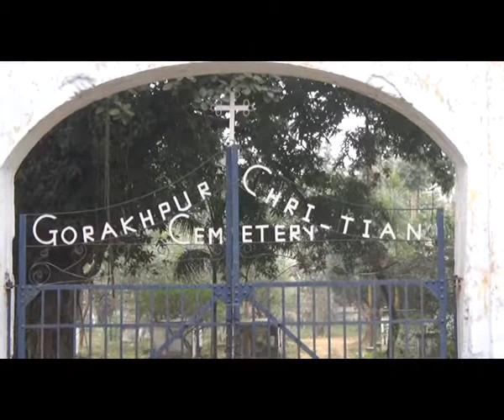पैडलेगंज: सीएम सिटी में मौत से पहले हो रही पैडलेगंज में कब्र की बुकिंग